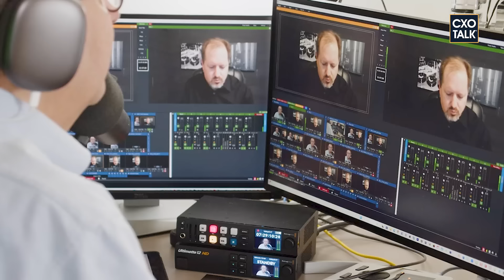CISO Insights: Why Is An Enterprise Browser Essential? (CXOTalk #839)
Explore the world of digital healthcare security and the Island enterprise browser with Bill Dougherty, CISO of Omada Health, on episode 839 of CXOTalk. Learn how Omada leverages technology to manage sensitive health data securely and efficiently, all through a virtual-first approach. Bill shares insights on the unique challenges of securing digital health information and the innovative solutions that help protect patient data. Don't miss this in-depth discussion on the intersection of healthcare, security, and technology!